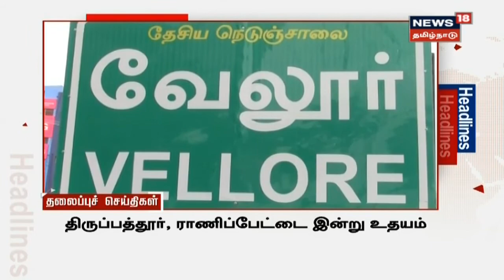பிற்பகல் தலைப்புச் செய்திகள் | Noon Headlines Of The Day | 28.Nov.2019